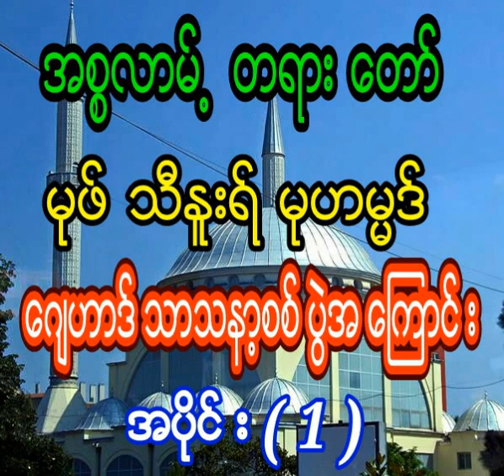မုဖ္သီနူးရ္မုဟမၼဒ္ ေဂ်ဟာဒ္သာသနာ႔စစ္ပြဲအေၾကာင္း အပိုင္း ( 1 )အပိုင္း ( 2 ) ပိုင္းပါရွိပါသည္။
မုဖ္သီနူးရ္မုဟမၼဒ္
 ေဂ်ဟာဒ္သာသနာ႔စစ္ပြဲအေၾကာင္း အပိုင္း ( 1 )